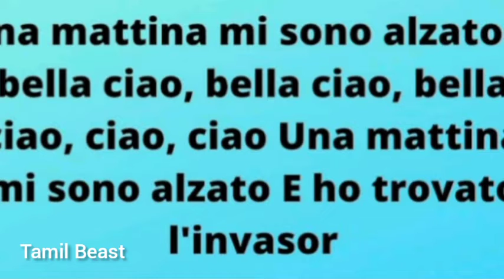Interesting unknown fact about Money hiest ❤️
Money hiest Tamil beast